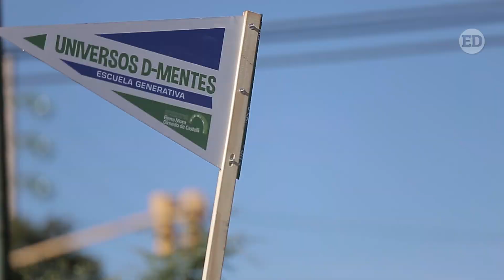San Luis celebró el día de la Patria